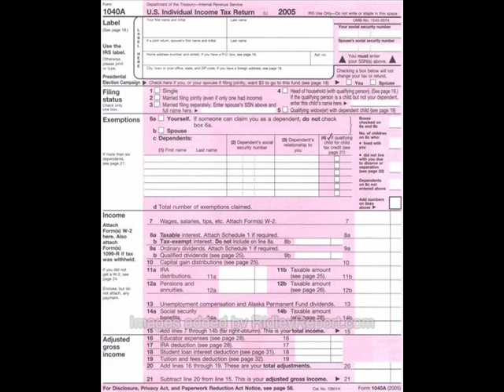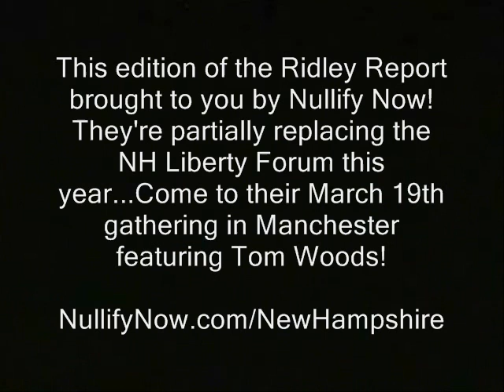Ron Paul: Disarm bureaucrats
straight talk texas ron paul disarmament free state project gun control freaks new hampshire government workers fcc raids ridleyreport environmental protection service epa.  dave ridley report bureau of land management nh internal revenue service staters agents irs liberty robbery squadron live free or die taxes libertarian firearms freedom rights second amendment nullification liberty forum second amendment armed libya egypt egyptians moamarr gadhaffi tripoli bengazi benghazi wisconsin governor democrats flee to illinois rockford awol busting unions union contracts collective bargaining rights government workers.